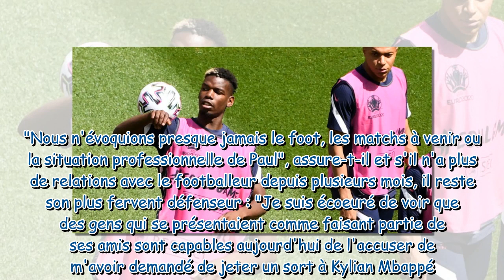Affaire Paul Pogba : le marabout qui aurait agi contre Kylian Mbappé parle pour la première fois !